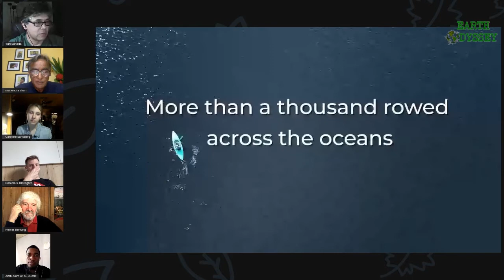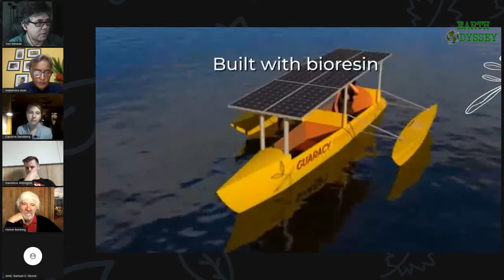Yuri Sanada on Earth Odyssey Webinar about Amazon River from Ice to Sea Expedition